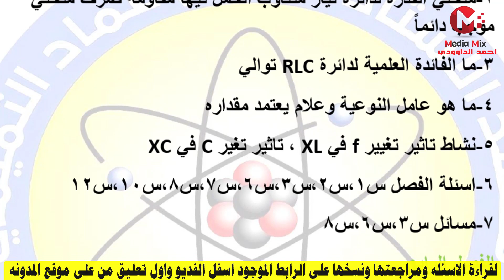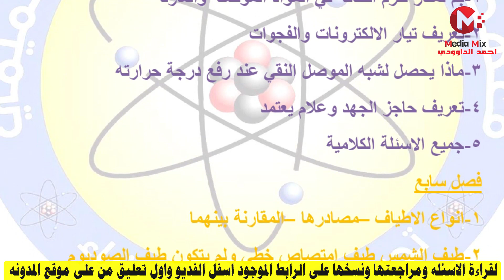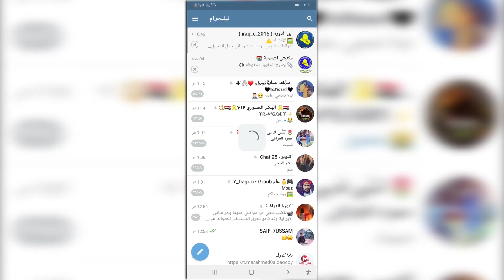مرشحات فيزياء السادس العلمي للامتحانات العامه 2021 دور اول من من ورقتين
للاطلاع على المرشحات والمعاينه اضغط على الرابط ادناه ..

رابط التلكرام لقناة الداوودي
رابط الدعم المادي عبر البث المباشر